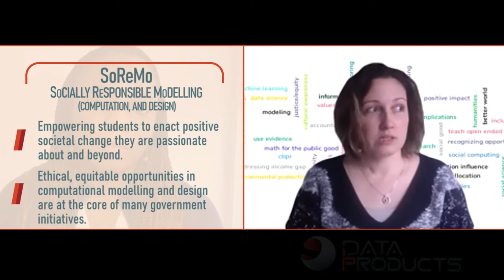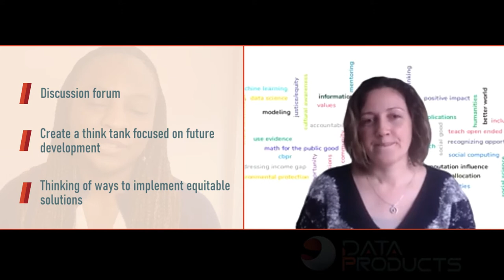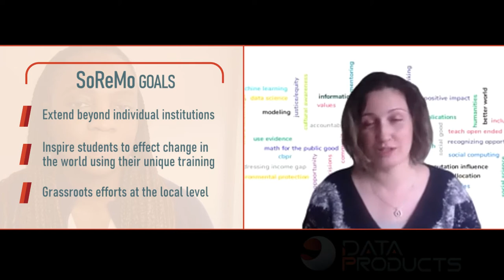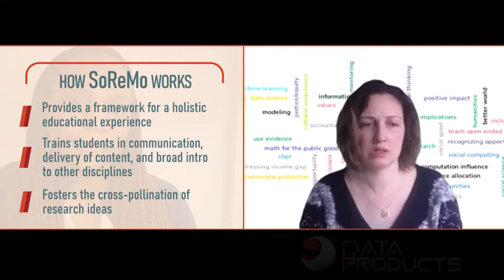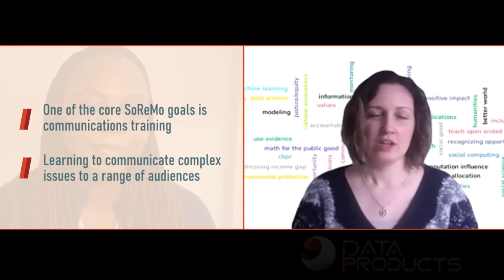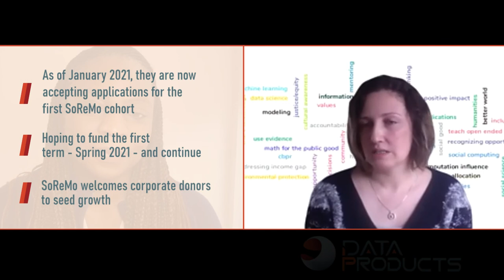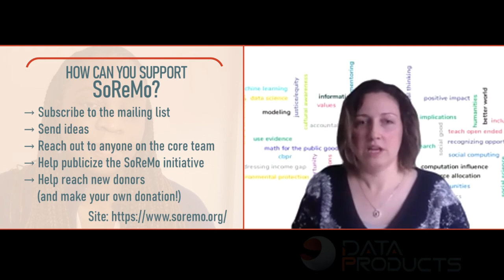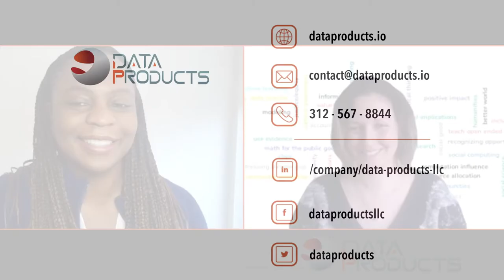Data Science Simplified: Interview with Sonja Petrović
Dr. Sonja Petrović (Associate Professor, Dept. of Applied Mathematics, IIT) talks about an exciting new initiative - SoReMo -  advocating for ethical, equitable approaches in computation, modeling, and design. This initiative contributes to the common good of Chicago and beyond through research and education collaborations at the Illinois Institute of Technology.